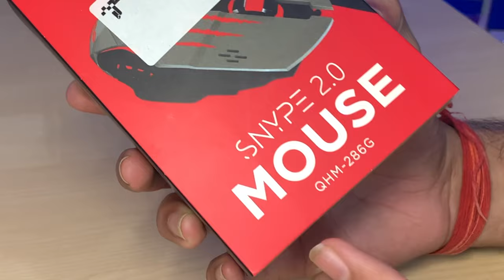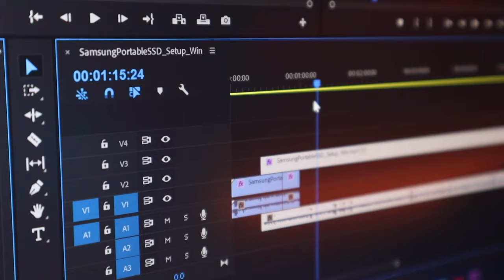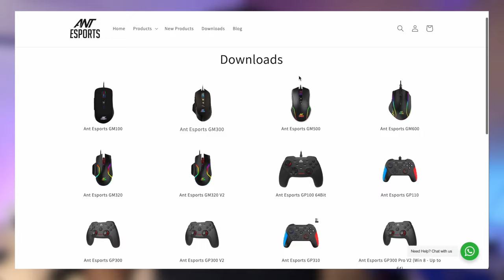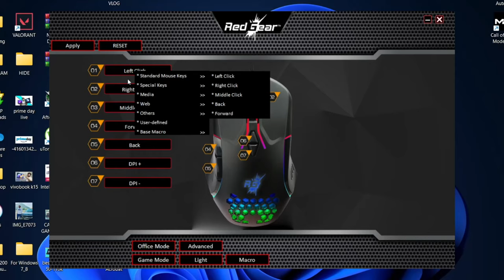TOP 5 Best Gaming Mouse Under ₹500/- | 2023 🔥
1. Zebronics ZebClash Gaming Mouse

2. RedGear A10 Gaming Mouse

3. Quantum Snype 2.0 Gaming Mouse

4. Ant Esports GM200W Gaming Mouse

5. RedGear A15 Gaming Mouse
Online Accessories Store

In this video, TOP 5 Best Gaming Mouse Under Rs 500/- for Laptop, PC, Desktop. These Gaming Mouse can be used for Gaming, Multitasking and compatible with every Device. They have Gaming Features and RGB Lighting.Also I did Unboxing and Review of these Best Gaming Mouse under 500 in this video, So that it will help you choose which gaming mouse is best for you.

Video Links 👇👇
Gaming Laptops :

Timestamps :
00:00 Intro
00:13 RedGear A10
01:35 Quantum Snype 2.0
03:39 Ant Esports GM200W
05:10 Zebronics ZebClash
06:39 RedGear A15
08:15 Conclusion!